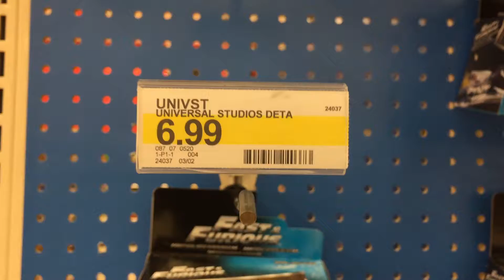MrSenCTVT's Quick FURIOUS STOP at the SHOP - EXCLUSIVE TARGET FINDS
The FURIOUS 7 JADA TARGET EXCLUSIVE 1:24 and 1:32 scale movie cars are showing up at my LOCAL TARGETS. Get them while they last. So far there is 4 that have been released. Watch the Video to See. Thanks Again for Watching. Take Care Now and God Bless.